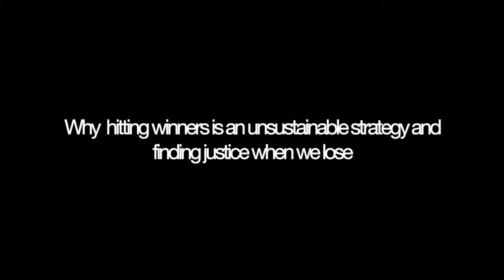Strategies: Planning 2-shot sequence vs Isolated Shot Making (ISM)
Playing 1 shot at a time is a bad idea, why??!  Today we discuss the difference between playing isolated shots vs. 2-shot sequencing, the mindset and psychological affects of both, the advantages and dis-advantages.